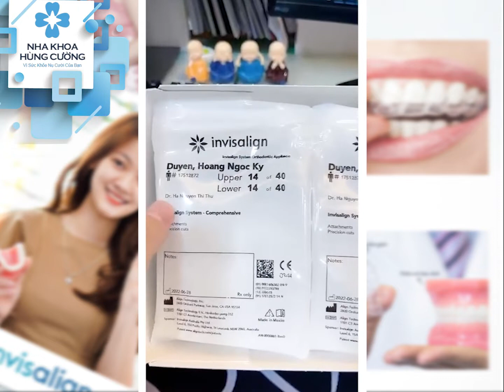NKHC - Đập Hộp Invisalign Có Gì Hot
Cùng chúng tôi tìm hiểu xem, niềng răng trong suốt invisalign đập hộp sẽ như thế nào nhé?
VÌ SỨC KHỎE NỤ CƯỜI CỦA BẠN
TRUNG TÂM NHA KHOA HÙNG CƯỜNG
☎️Hotline: 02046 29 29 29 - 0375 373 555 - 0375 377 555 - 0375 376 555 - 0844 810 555
💬 Chát trực tiếp bác sĩ chuyên khoa: m.me/nhakhoahungcuong.com.vn